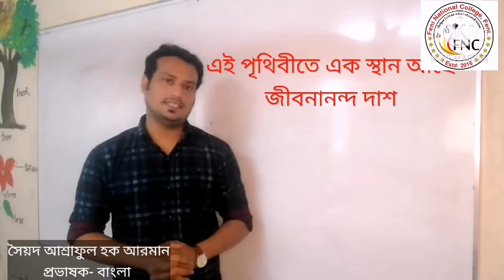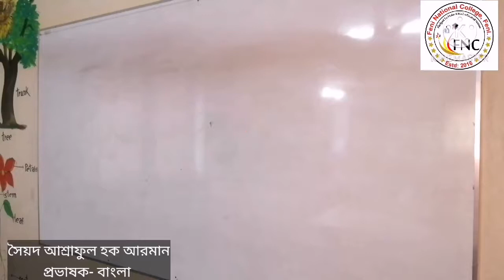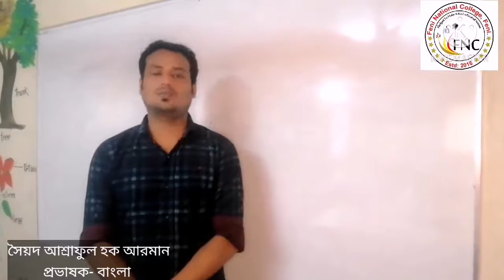FNC19-20 | Class 72 | 03.11.2020 | Bangla | Feni National College Online Class